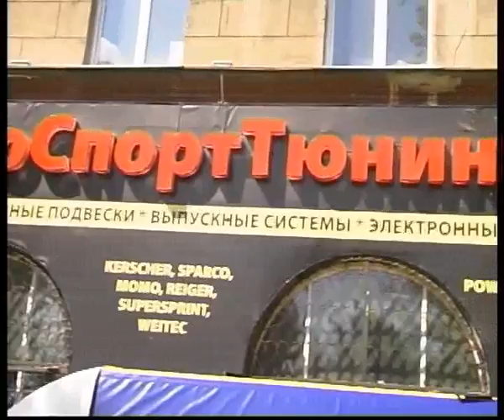Auto perfomance store1.flv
Челейкин - магазин "Авто спорт тюнинг" часть 1, Cheleykin - Russian auto perfomance store .